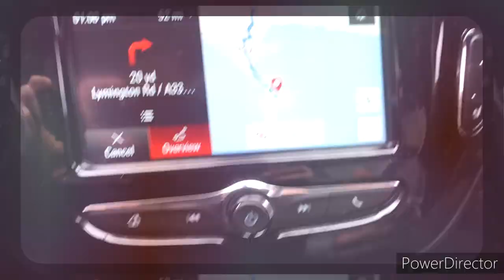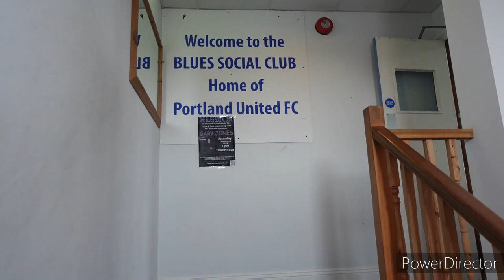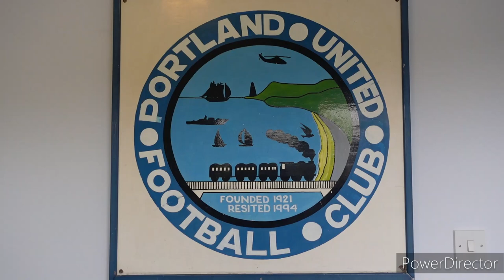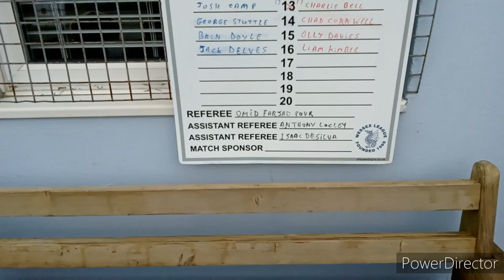Ep.47 "Come With Me, To The Rolling Sea" Portland Utd Vs Petersfield Town Wessex Premier, 16/03/24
Our longest drive of the season see us visit the Dorset archipelago of Portland, as Portland United face newly promoted this season, Petersfield Town. WARNING! if you make it to the end of this vlog you will be subjected to some awful singing, i'm sorry, i'm so sorry, we promise it wont happen again